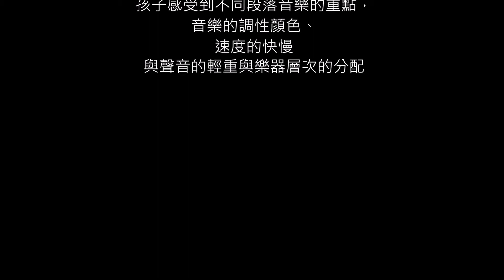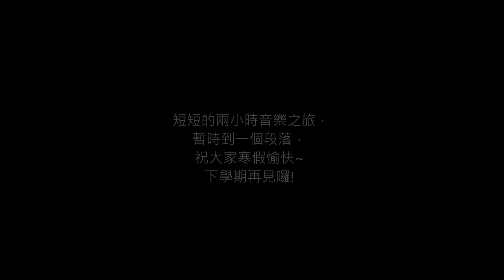【停看聽音樂培訓中心】莫爾島河 ─ 音畫創意課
短短的兩天兩小時的寒訓，
考驗了孩子這學期的聽力能力。

這兩天我們來到了捷克，
跟著百變的小水滴，完成了一趟「莫爾島河之旅」。
介紹了史麥塔納的經典作品
《我的祖國》中的莫爾島河，
並讓孩子聽著音樂想像水滴在旅程中的所見所聞。
並利用音畫的方式，把它紀錄下來。

在作品中，
孩子感受到不同段落音樂的重點，
音樂的調性顏色、
速度的快慢
與聲音的輕重與樂器層次的分配。

 短短的兩小時音樂之旅，
暫時到一個段落，
祝大家寒假愉快~
下學期再見囉!